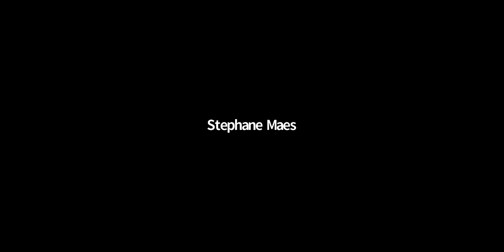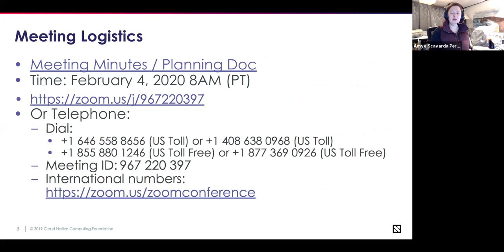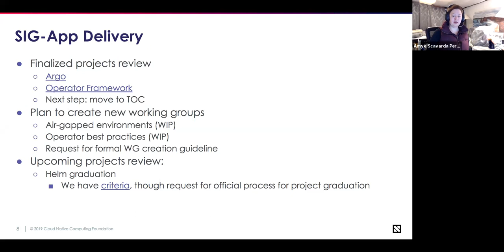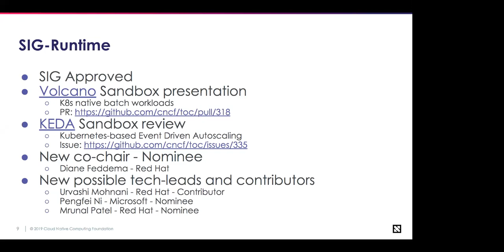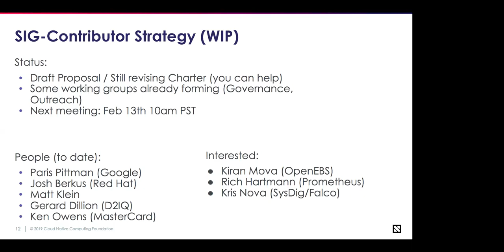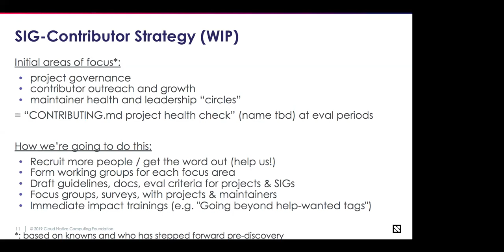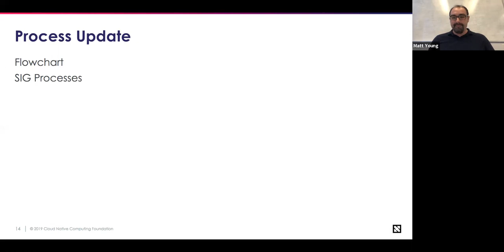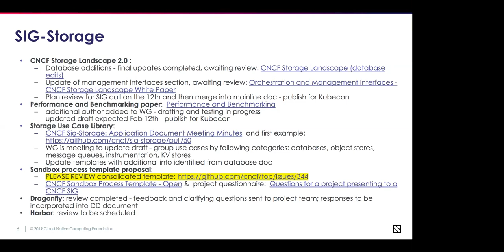CNCF TOC Meeting 2020-02-04